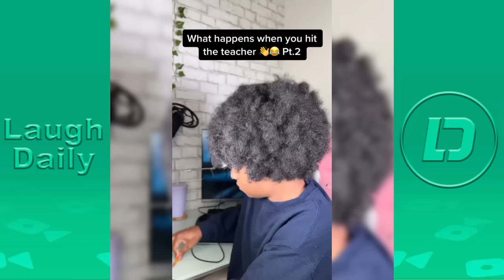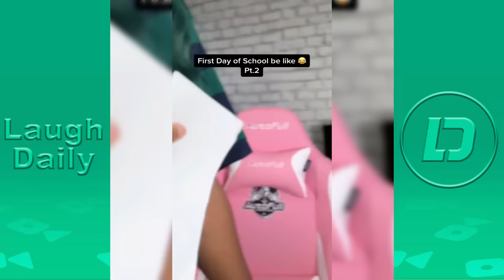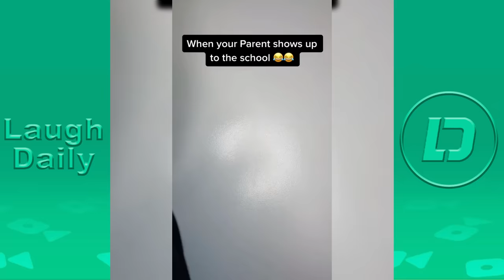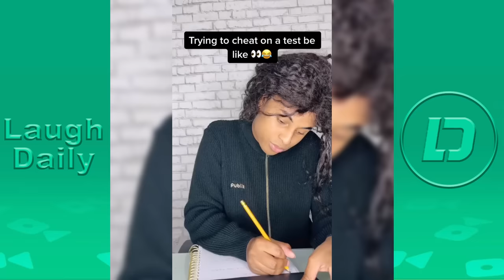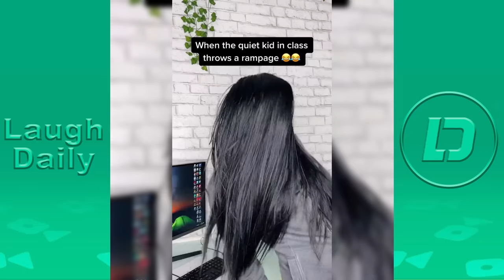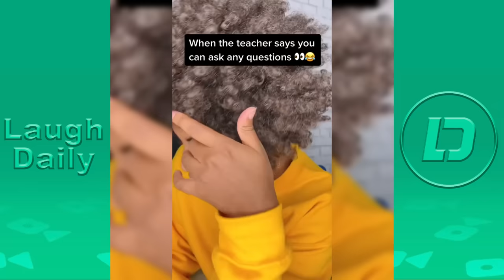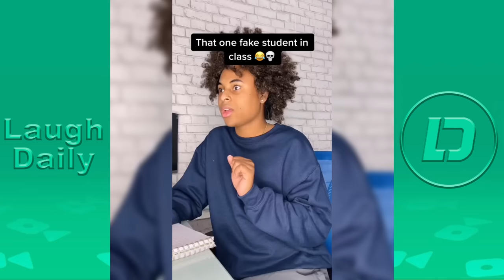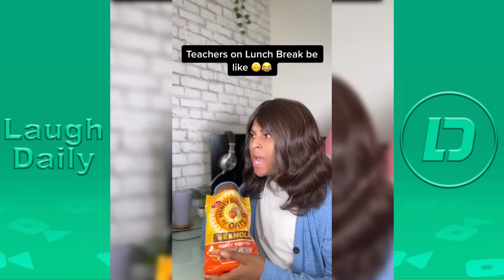*3 HOURS * Roy Dubois TikTok Compilation 2023 | All Roy Dubois TikToks Videos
Roy Dubois Funny TikTok Videos Compilation 2023